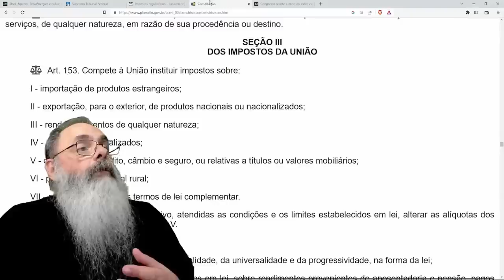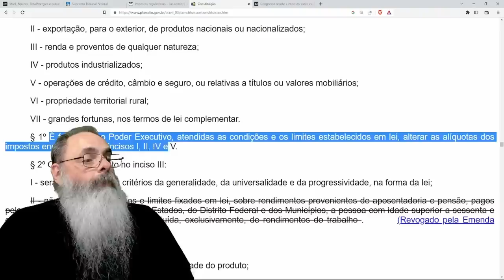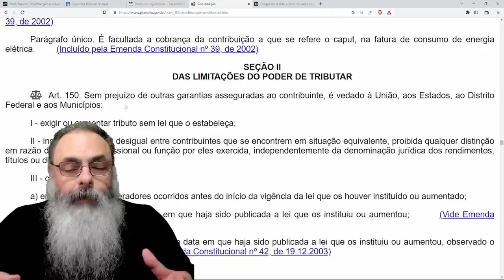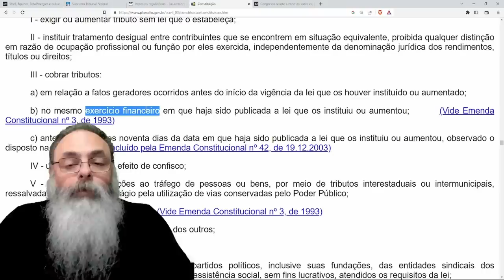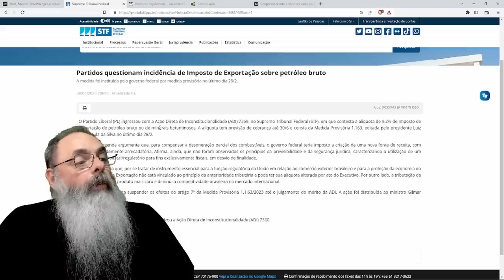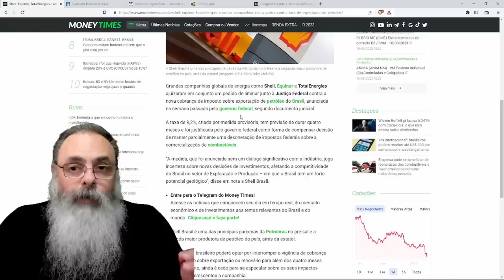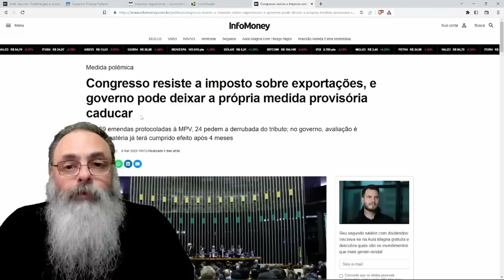IMPOSTO de EXPORTAÇÃO do LULA é INCONSTITUCIONAL, mas SERÁ que o STF vai atender a CONSTITUIÇÃO?